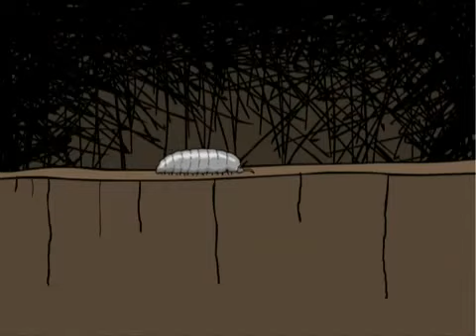Salatfinger - Käfig Salad Fingers - Cage auf Deutsch / in German Episode 4